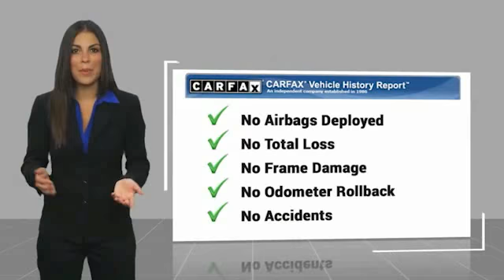2015 Ford Escape Henderson NV 63842A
2015 Ford Escape Titanium

#1 Ford Dealer in Nevada. CARFAX One-Owner. 2015 Ford Escape Titanium Odometer is 16362 miles below market average!Awards:  * JD Power Initial Quality Study (IQS)   * 2015 KBB.com 10 Best SUVs Under $25,000   * 2015 KBB.com Brand Image Awards Reviews:  * If you're seeking a compact SUV with great looks, great handling, great fuel economy and great features, the Ford Escape checks off all the boxes. Source: KBB.com  * Good performance and fuel efficiency; many high-tech features; agile handling; high-quality cabin; comfortable seating. Source: Edmunds  * The 2015 Escape is a Compact SUV that is an absolute head turner. A major departure from its previous generation, this Escape is refreshingly modern with sporty attitude. Further, the interior of the escape showcases impressive design, and high quality materials. It is one of the leaders in its segment for gas mileage, styling, and great technology as well. There are three trims available for the 2015 Escape: S, SE, and Titanium. Standard on all 3 models, is a generous assortment of standard features. You get a 6-Speed SelectShift Automatic, Power Windows and Door Locks, a Storage Bin under the floor, Touch Controls on the Steering Wheel, and Flat Fold Rear Seats. Plus, it comes with a 6 Speaker, AM FM Radio with CD, MP3 and Auxiliary Input, and a Communication and Entertainment System. The Base S Trim comes with a 2.5L, 4-Cylinder Engine with 168hp that gets an EPA estimated 22 MPG in the City and 31 MPG on the Highway. Plus the base also comes standard with the MyKey system for parents of younger drivers. The SE and Titanium come standard with a 1.6-Liter EcoBoost engine, with an optional 2.0L EcoBoost I-4 engine available instead. Bought as a two-wheel drive, the 1.6L gets an EPA Estimated 23 MPG City and 33 MPG hwy, while the 2.0L gets 22 MPG City and 30 MPG hwy. The S Trim can only be purchased as a two-wheel drive but the other two models give you the option of four-wheel drive as well. In terms of Safety, all